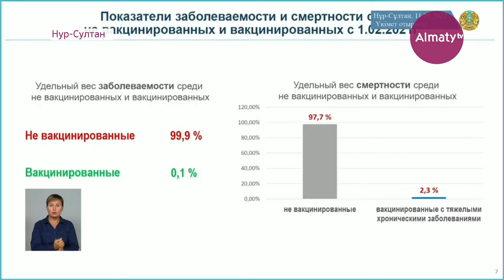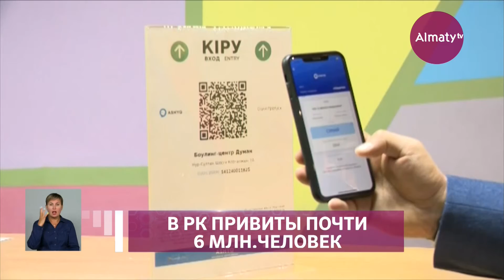Почти 60% казахстанцев вакцинировались от коронавируса (11.08.21)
99,9 процента заболевших коронавирусом - это невакцинированные жители. Об этом сегодня на заседании правительства заявил министр здравоохранения Алексей Цой. По данным главы ведомства, на сегодняшний день первым компонентом вакцины привиты почти 6 миллионов человек. Это 59% подлежащего вакцинации населения. А второй компонент получили больше 45%, передает корреспондент Almaty.tv.

"При этом доля заболевших после вакцинации составляет 0,1%. Удельный вес летальности от COVID-19 среди непривитых составил 97,7%. Тогда как на невакцинированных приходится 2,3%. При этом, вакцинированные имели тяжелые хронические заболевания. Данные факты еще раз доказывают эффективность вакцинации в профилактике тяжелых последствий от COVID-19", - отметил министр здравоохранения РК Алексей Цой.

В целом индекс распространения коронавируса в Казахстане снизился на 9%. По словам Алексея Цоя, в случае обострения эпидемиологической ситуации в резерве имеется еще 7 419 инфекционных коек. Высокая занятость коек отмечается в Атырауской, Актюбинской, Жамбылской областях, городах Нур-Султан и Алматы. В данных регионах нагрузка на инфекционные койко-места выше 60%. При этом, Аскар Мамин отметил, что нужно ускорить темпы вакцинации населения и расширить сферу применения приложения Ashyq.

"Количество субъектов предпринимательства, участвующих в системе Ashyq, постоянно увеличивается. Их число выросло в пять раз - с 21 000 до 101 000. Приложение дает возможность бизнесу продолжать свою деятельность. Поэтому необходимо и далее расширять сферы применения приложения Ashyq", - указал премьер-министр РК Аскар Мамин.